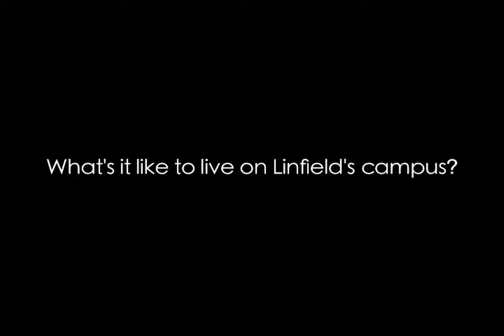What's it like to live on Linfield's campus?